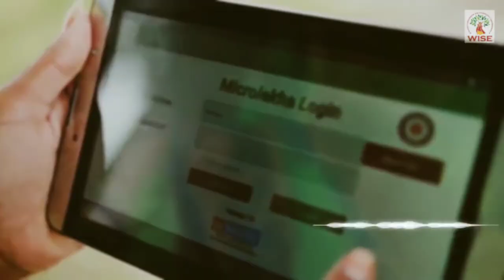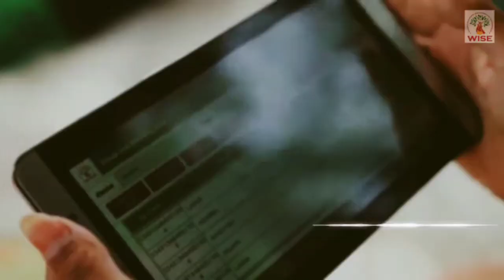SHG Local Leadership : Women Empowerment Maheshwar WISE India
During this visit, we constantly focused on Local leadership stories of WISE - Bhavna, and Kavita. I’m sharing the pdf of visual notes - PFA, how their interview led to insight in journeys their life, importance of savings, the importance of groups (samuh), stories of overcoming fear and confidence to speak up to any man, their first visit to banks, the role of supporting Man in their lives - e.g bank manager and much more.

It was also exhilarating to make a commercial advertisement video for parlor didi’s.

Visiting Maheshwar is always uplifting and great learning towards the need for women empowerment.